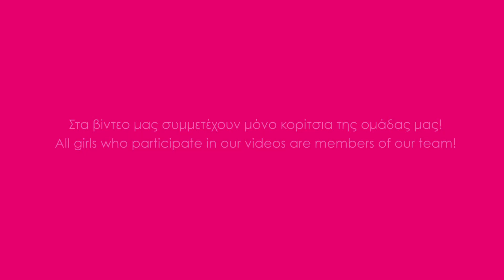Layer your necklaces!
Δημιουργήστε μοναδικούς συνδυασμούς με κολιέ από επιχρυσωμένο ασήμι 925!